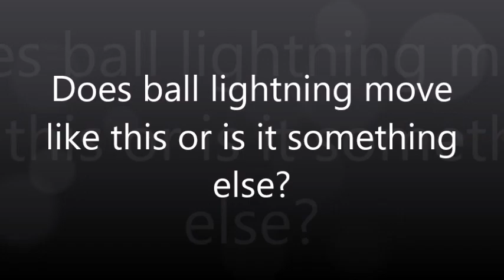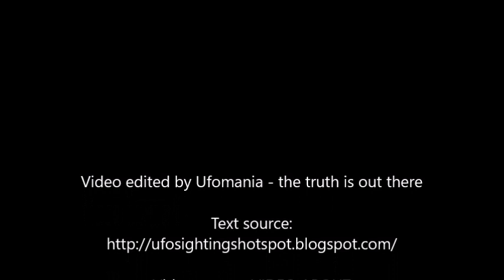Does ball lightning move like this or is it something else?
Ball lightning (electric orb) is an unexplained and potentially dangerous atmospheric electrical phenomenon and has captivated and mystified us for centuries and although scientists seem to agree ball lightning is real, even if they don't yet fully understand what causes it.